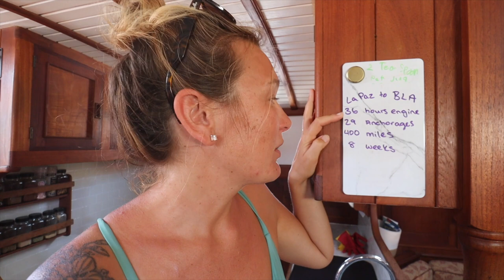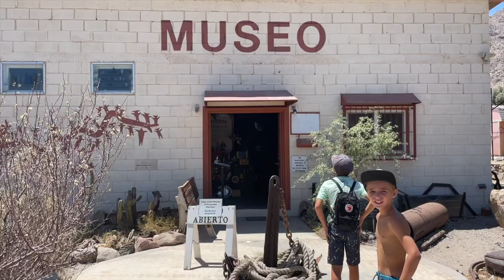Meet our new Neighbours | Living with Whale Sharks | Ep 82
▬▬ THIS WEEK ▬▬
Meet our new neighbours - a group of Whale Sharks who we get to know during our time in Bahia de Los Angeles. Could you imagine an anchorage where Whale Sharks visit your boat multiple times a day, day after day?

Come along this week and count how many time we say “magical”, evidently we’re left a little bit speechless over our very special time with these gentle giants.

We earn a small commision off of these links, just another way to support Cruising Meraki

▬▬ FOLLOW ALONG! ▬▬

▬▬ OUR STORY ▬▬
This is our story! A story of a family with big dreams to sail off into the deep blue sea. With very little sailing experience we set off on our journey to sail around the world. Come along with us while learn, laugh and explore!

▬▬ ABOUT US ▬▬
Cruising the World with SV Meraki! We are THREE Generations coming together to create the Cruising Meraki Project. Join Kevin, Shawna, Mick, Kate, Thomas and Bentley's sailing adventure of a lifetime. An adventure that leads them to meet wonderful people, experience new cultures and see the world in a whole new way. We hope you enjoy our project as much as we enjoy sharing it with you!

THREE Generations, TWO Boats, ONE Dream!

▬▬ OUR SWEET THEME SONG ▬▬
Thank you to Set Sail for the use of their awesome song: "The Boat Song"